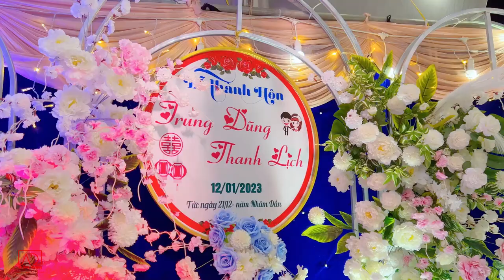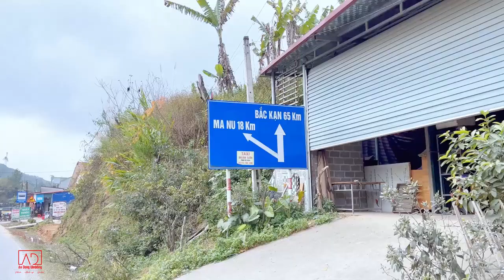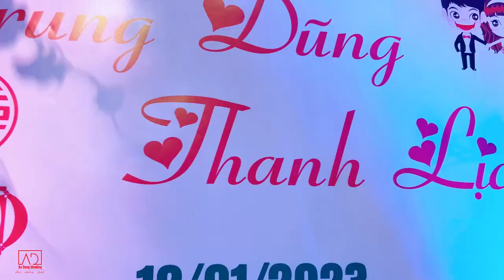Wedding: Trung Dũng & Thanh Lịch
AnDong Wedding

🏠 Số 304 Đường CMT8, Phường Thắng Lợi, TP Sông Công